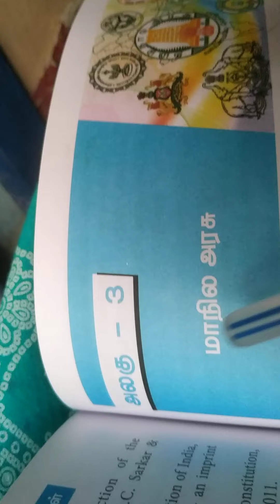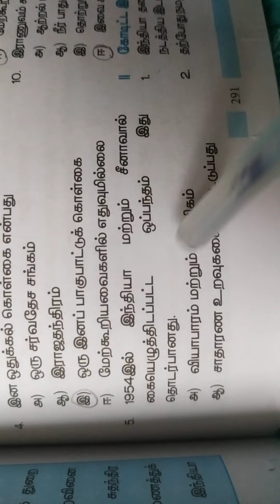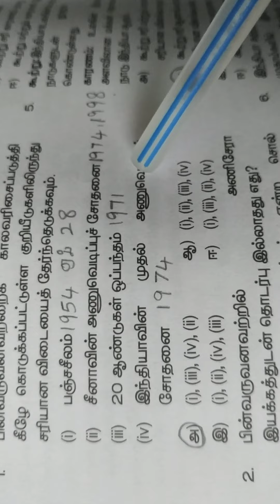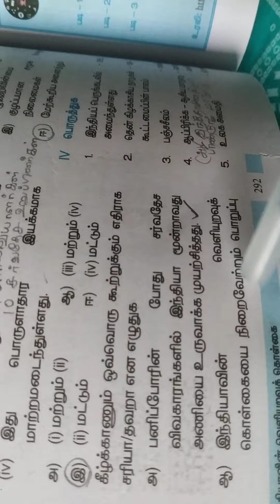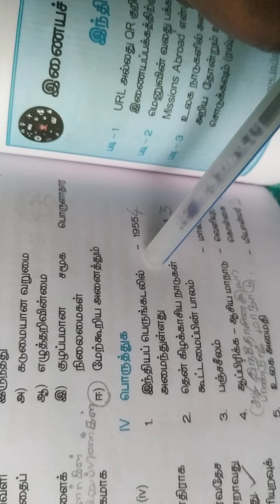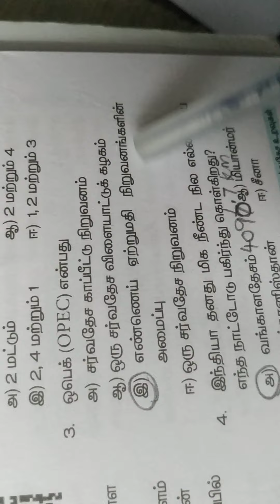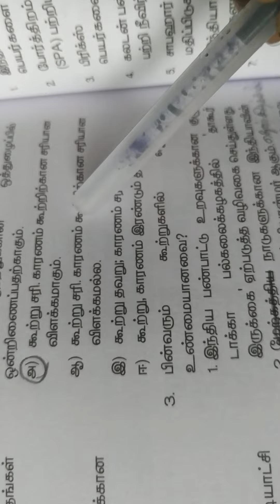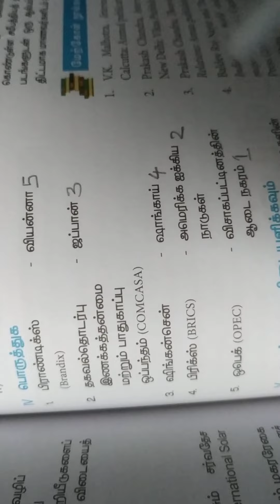civics , குடிமையியல் 4,5 book back answers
குடிமையியல் அலகு 4,5 பாடங்களுக்குரிய முக்கிய வினாக்கள் பதில்கள் குறிப்புகள்